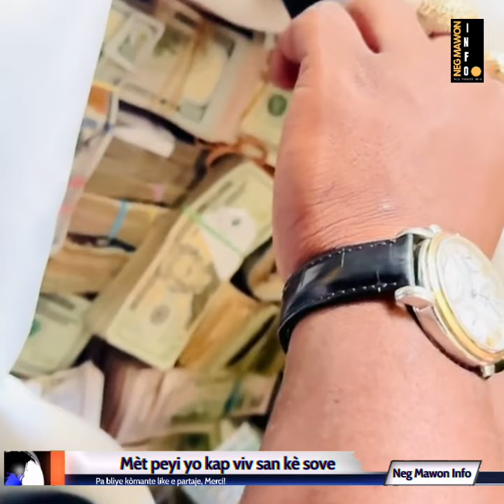Koze yo anpil dan la repiblik